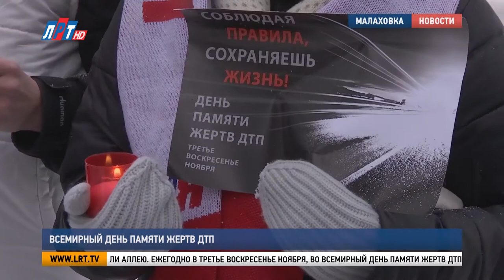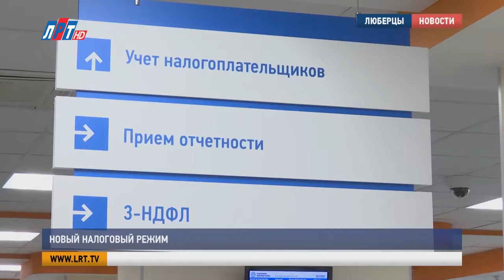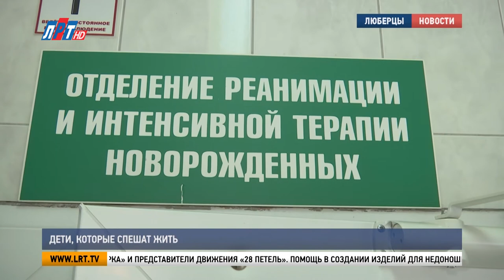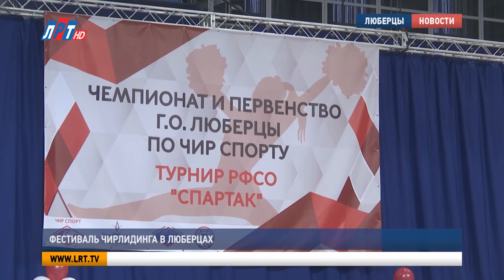Итоги недели за 26 ноября 2022 г.